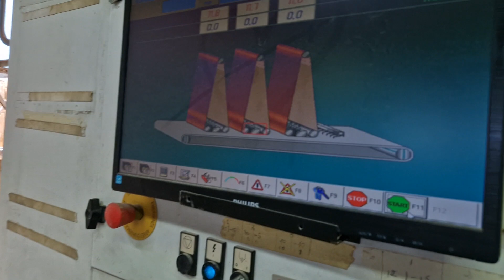DMC Unisand K Wide belt sanding machine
You are looking for a used machine? Then you might be interested in this used machinery offer: DMC Unisand K Wide belt sanding machine. Find more machine tools and other used metalworking, woodworking and plastics processing machinery Surplex is your reliable partner for the sale and purchase of used machines in Germany.